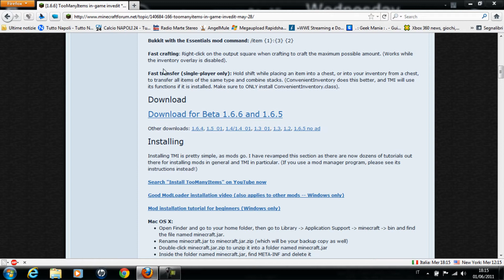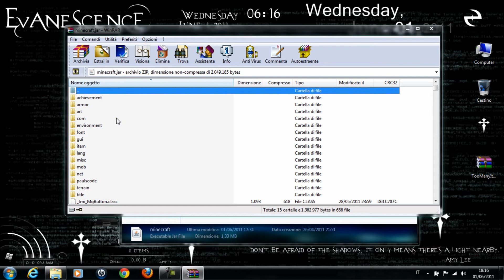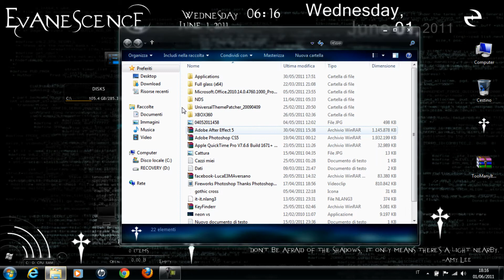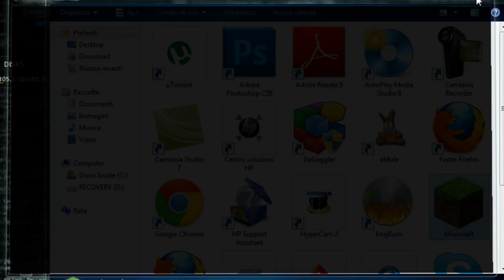Applicare Too Many Items a Minecraft.